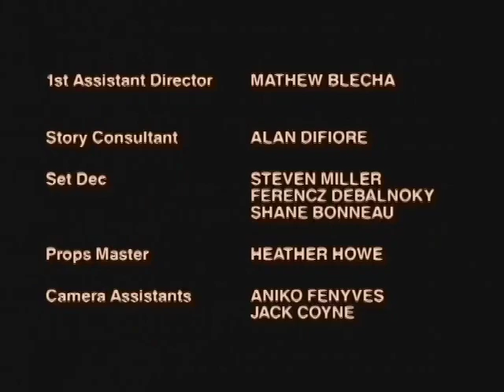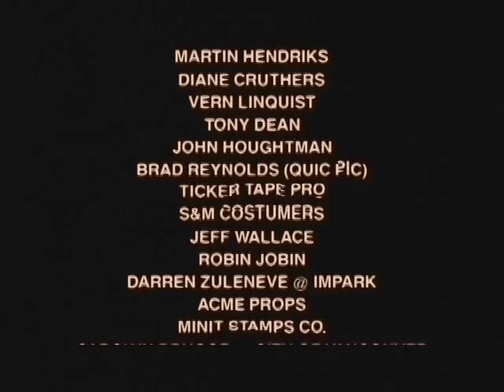Lift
A cast of characters are forced to endure purgatory together.

From the 2000 edition of Crazy8s.
Directed by Scott Weber (THE TIMEKEEPER).
Written Glynis Davies
Starring  Jo Bates, Jennifer Calvert, Glynis Davies, Lesley Ewen, Suleka Mathew, Hrothgar Mathews, Gabrielle Rose & David Peterson